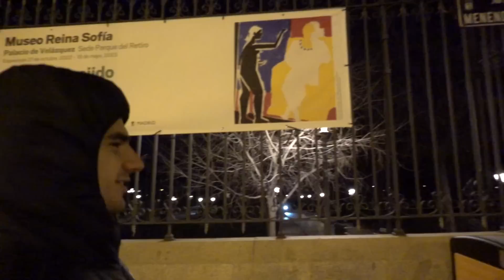ASÍ DEFINO CON 2000 KCAL💀🥦 *100% EXPLICADO* - Sr Fufi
🔥ESTO ES TODO LO QUE COMO EN UN DÍA EN MI DIETA DE DEFINICIÓN🔥

¡¡Like y comparte para que suba más vídeos así!!

⏰MINUTAGE⏰

00:00 Intro épica
00:31 Físico actual
03:53 Primera comida (desayuno)
05:06 Segunda comida (almuerzo)
09:26 Tercera comida (merienda)
11:27 Cardio :(
13:14 Cuarta comida (cena)
15:45 Quinta comida (pre-cama)
16:47 Recuento final del día (Kcal, macros, pasos)